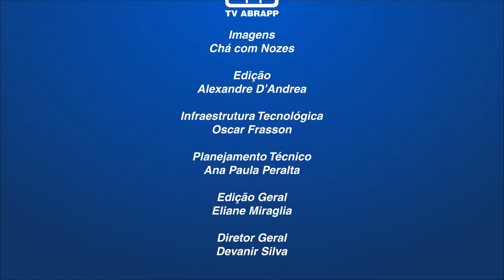PRÉDIOS VERDES PROMOVEM CIDADANIA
Marco Aurélio Siqueira, da Odebrecht, mostra que o compromisso institucional com sustentabilidade vai além dos empreendimentos verdes e contempla questões de cidadania.